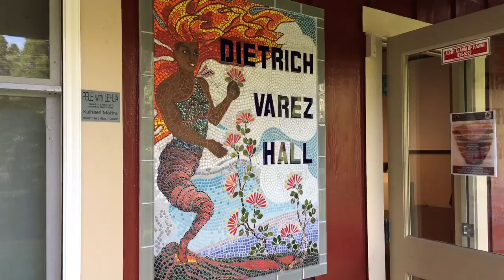Volcano Art Center Liko A’e Summer Camp